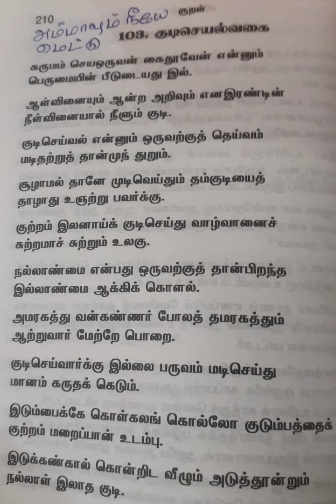103 Kudi Seyalvagai